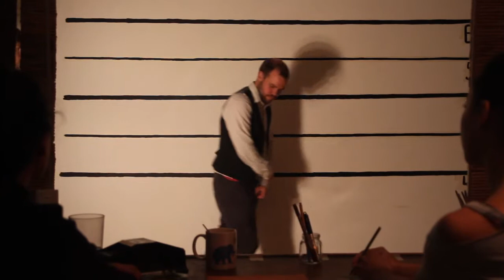Usual Suspects - Lineup Scene